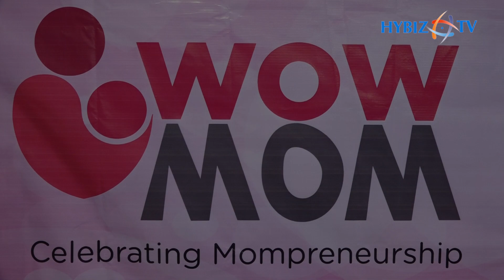Dr Mani Pavitra, Million Moms | Celebrates International Mother's Day 2019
Dr Mani Pavitra Founder Million Moms & CEO Dentist n Dontist | Celebrates International Mother's Day 2019